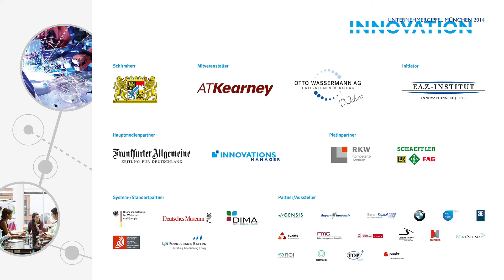Andreas M. Zynga, NineSigma Inc., Innovation-Unternehmergipfel 2014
Interview mit Andreas M. Zynga, CEO, NineSigma Inc. auf dem "Innovation-Unternehmergipfel" am 17. September 2014 im Deutschen Museum in München